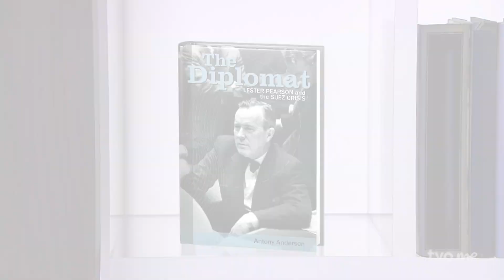Lester Pearson: A Life Remembered | The Agenda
60 years ago, Lester Pearson's government was elected, with low expectations. What followed was five years of one of Canada's most impactful administrations ever. Author Antony Anderson sits down with Steve Paikin to reflect on the legacy of Lester Pearson.